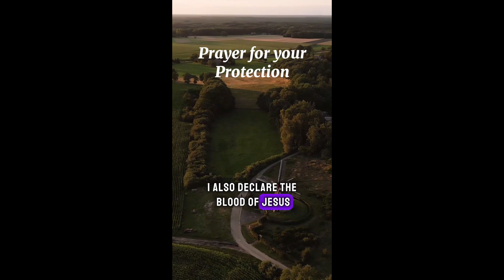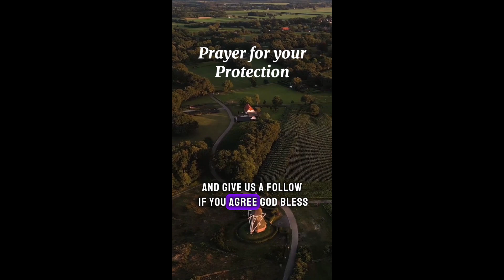PRAYER FOR YOUR PROTECTION (DON'T IGNORE IT)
The devil hates when you pray this protection prayer over yourself.